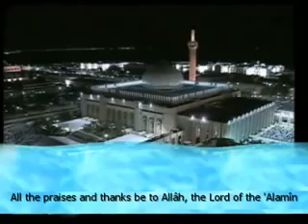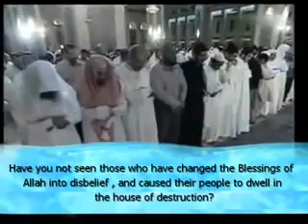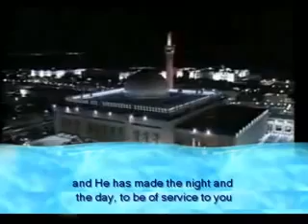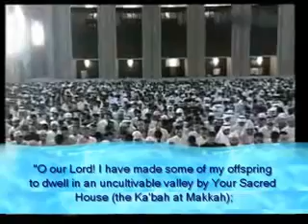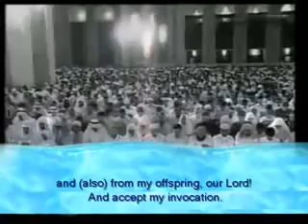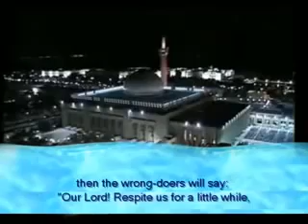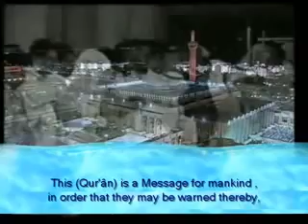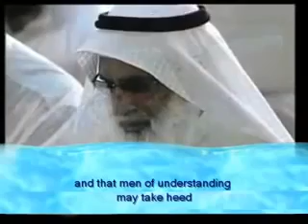Sheikh Mishary Rashid Alafasy Recitation Surah Ibraheem